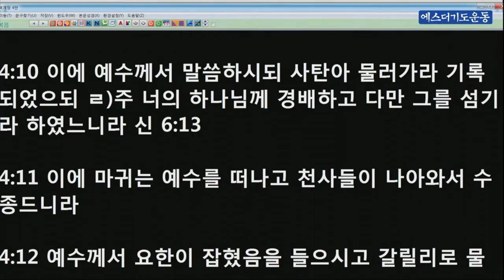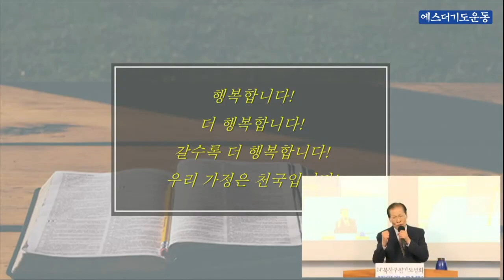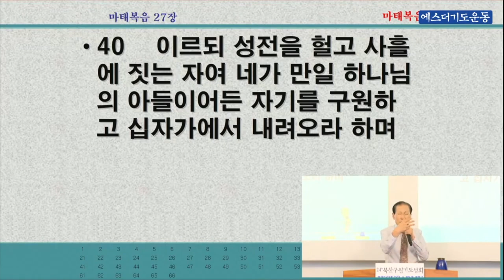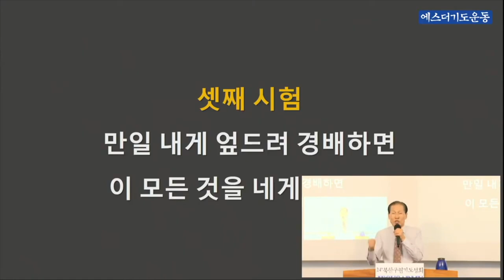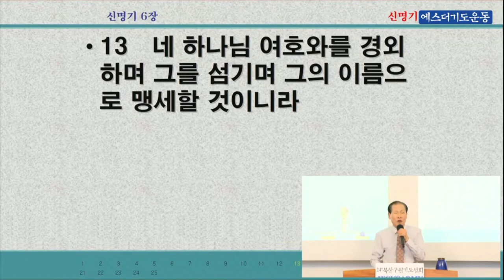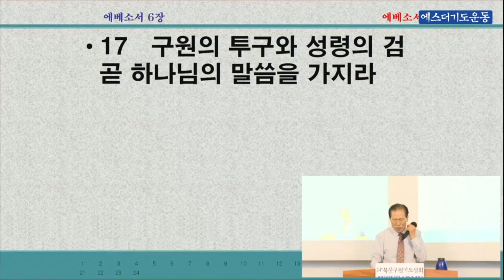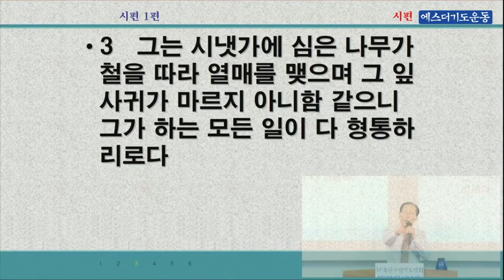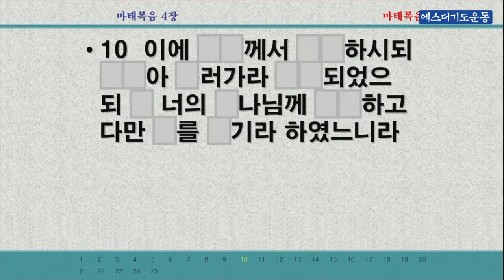이영환 목사 "말씀암송의 능력" 200716 [북한구원 기도성회]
주제 : 말씀암송의 능력

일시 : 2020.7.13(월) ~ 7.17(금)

주최: 에스더기도운동

후원계좌 : 신한은행 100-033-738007(에스더기도운동선교회)